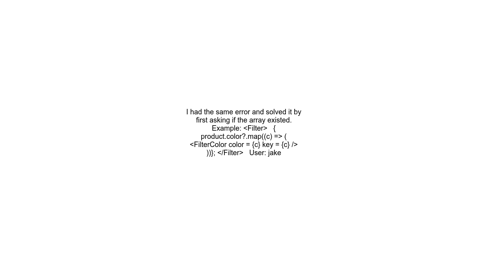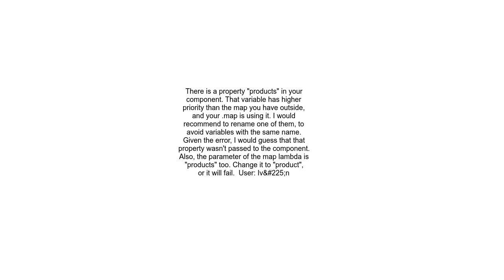&#215; TypeError Cannot read properties of undefined reading &#39;map&#39;